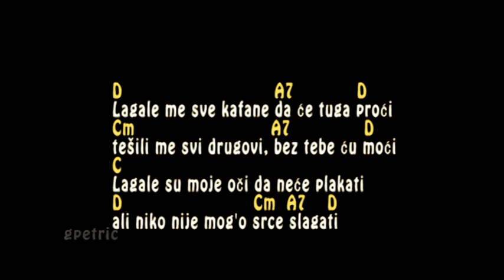Djani - Lagale me sve kafane - Tutorijal